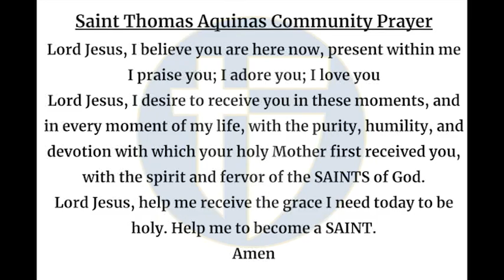The Halo Morning Show 11/11/24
Announcements and more for Monday, November 11, 2024